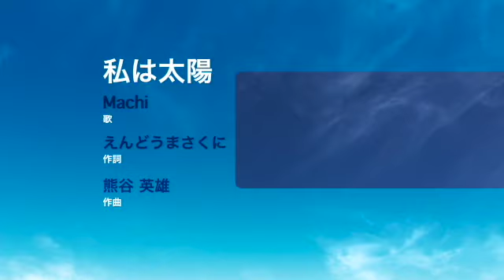【オリジナルソング・ミニアルバム「コノハナコマチヒメに贈る詩」非売品・MV・ミュージックビデオ・JOYSOUNDカラオケ配信中】私は太陽/ココロの詩人（ウタビト）Machi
私は太陽 【非売品ミニアルバムより】
歌：Machi
作詞：えんどうまさくに
作曲：熊谷英雄

太陽のエネルギーのように、みんなを元気にするようなうたにしたい！
そんな思いを込めて歌いました。
ウキウキ夏を楽しめるような、元気でさわやかな音楽になっています。

映像では、夏の海岸沿いで戯れるMachiが見られますよ！
ぜひ歌を楽しんで聞いていただけたら嬉しいです！

様々なSNSに飛びます！

この楽曲は無料でダウンロードできます！